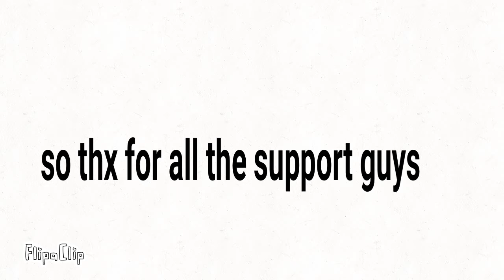thx for 250 subs